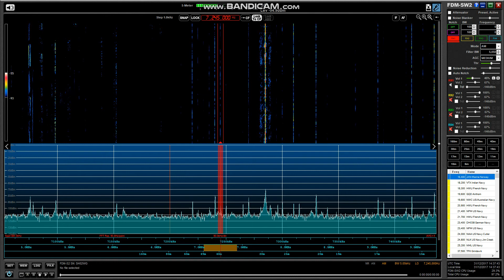Voice of Tajik 31/12/17 @ 14:35 UTC on 7245